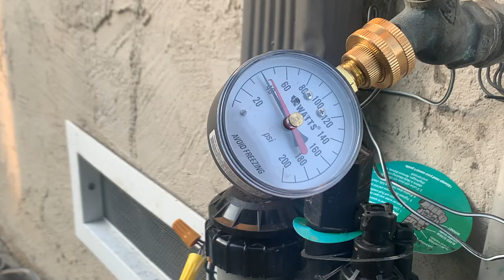End Watering Hammering - DIY Plumbing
When flowing water is instantaneously shut off, creates a back pressure causing loud noise which can be annoying. Water hammering can cause pipe breakage and appliance damage if not addressed.
(Water hammering can come from: sprinkler valve, washer or dishwasher valve or any automatic shut off valve)

This video shows simple DIY way to fix

Audio Credits:
Meadows in the Sky by Artificial.Music